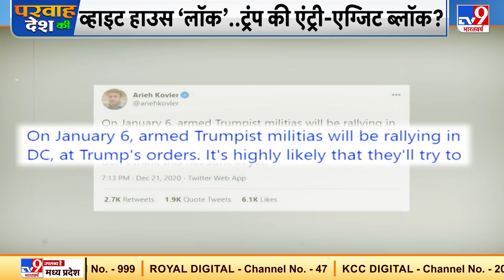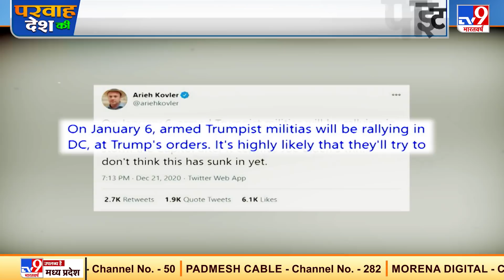White House लॉक, Donald Trump का बिग सरप्राइज.. 'तख्तापलट' की एक्सरसाइज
7 जनवरी वो तारीख जब 231 साल पहले 1789 में अमेरिका में पहली बार राष्ट्रपति चुनाव हुए थे. इसीलिए सात जनवरी की तारीख पर अमेरिका फक्र करता है. लेकिन 6 जनवरी की तारीख को 35 करोड़ अमेरिकी ब्लैक डे के तौर पर याद रखेंगे क्योंकि अमेरिका में वो हुआ जो दो सौ साल में नहीं हुआ था.